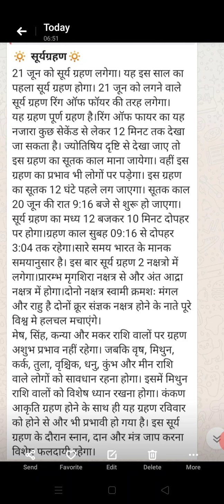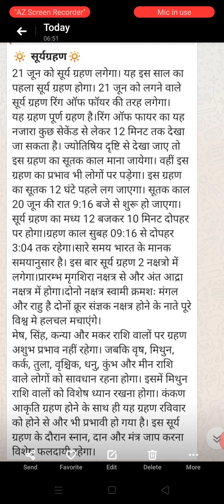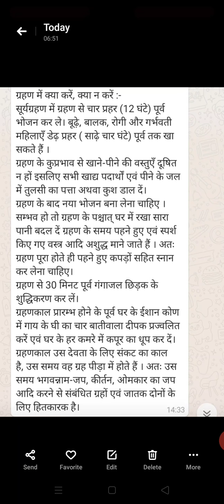Surya grahan ke bare Mai vishesh jankari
Surya grahan ke bare mai vishesh jankari/ The Miracle Astro24